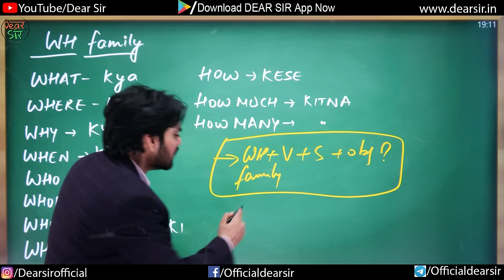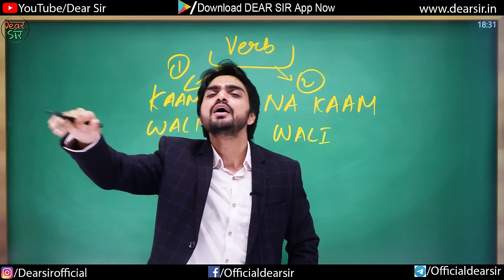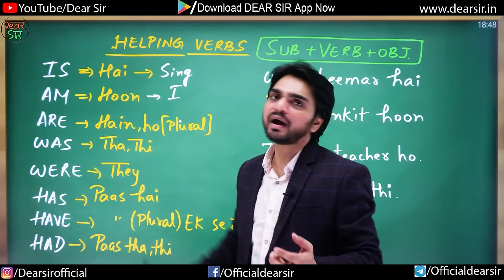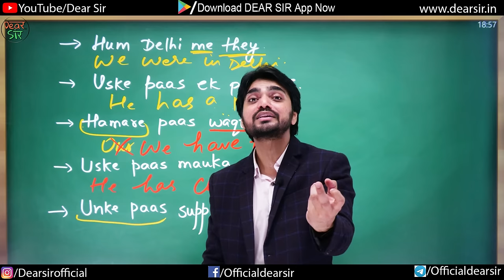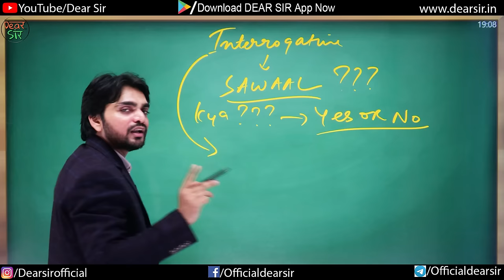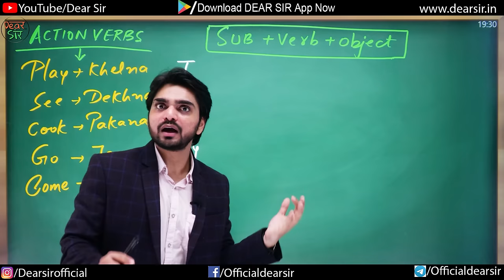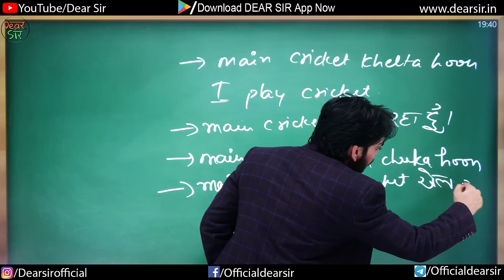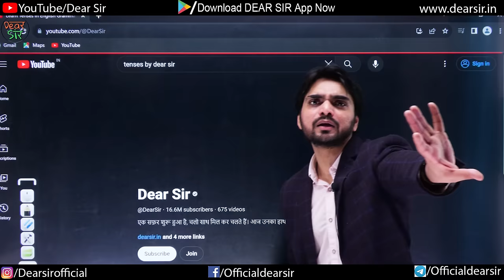Verbs In English Grammar | Verb Forms In English v1 v2 v3 | Tenses History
Unlock the secrets of English verbs with our comprehensive guide to verb forms and tenses! 📘 In this video, we delve into the fundamentals of English grammar, exploring the nuances of verb conjugation with a focus on v1, v2, and v3 forms. 🎓 Gain a solid understanding of how verbs evolve and the historical context that shaped the evolution of tenses in English.

Whether you're a language enthusiast or a student striving to enhance your English proficiency, this video is your key to mastering verb structures and understanding the fascinating journey of tenses throughout linguistic history. 🌐 Don't miss out on this educational journey—hit play now and elevate your English grammar game! 🚀

Verbs in English Grammar, Verb Forms, v1 v2 v3, Tenses History, Tenses in English, English Grammar Demystified, Learn English, Language Tutorial, Grammar Explained